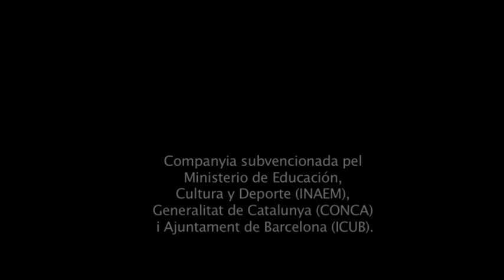Llàgrimes d'àngel_MNAC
La mejor colección de pintura mural románica del mundo, revisada desde la perspectiva de la danza, la voz y la música. Cuatro artistas dirigidos por la bailarina i coreógrafa Sol Picó nos ofrecen su particular interpretación del arte románico y nos invitan a disfrutar de un recorrido inédito a través de las salas de la colección.

Compañía Sol Picó Cia de Dansa
Dirección artística Sol Picó
Bailarinas Sol Picó y Verónica Cendoya
Intérpretes Adele Madau (violín) y Mariona Sagarra (voz)
Música adaptaciones y composiciones originales de Adele Madau y Mariona Sagarra
Atrezzo Sol Picó Cia de Dansa
Producción y manager Pia Mazuela
Asistente de producción Daphné Malherbe
Comunicación Nuria Aguiló
Coordinación en el MNAC Departament d'Activitats

Compañía subvencionada por el Ministerio de Educación, Cultura y Deporte (INAEM), Generalitat de Catalunya (CONCA) y Ajuntament de Barcelona (ICUB).

Video de Núria Olivé Bellés